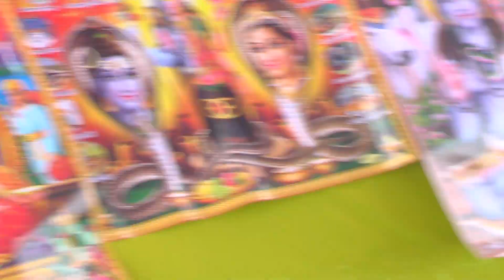बहन बिन मण्डप सुनो -सुनो लागे बबली एंड रविंद्र शास्त्री 9068974981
न्यू भजन सुनने के लिए @न्यू प्रोग्राम देखने के लिए  # शास्त्री के झटके देखिए